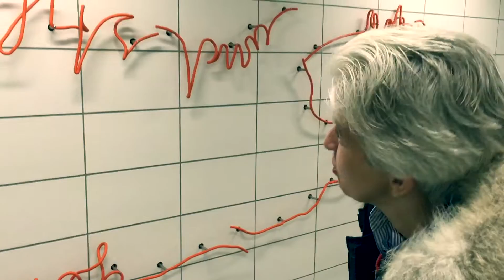MASZUp! Vol. 1 - Marie-Agnes Strack-Zimmermann zur Eröffnung der Wehrhahn-Linie in Düsseldorf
MASZup! bei der Eröffnung der Wehrhahn-Linie in Düsseldorf